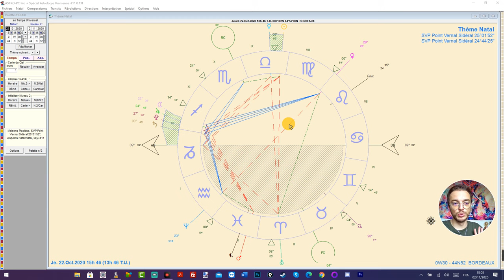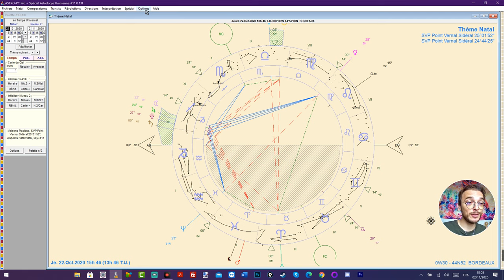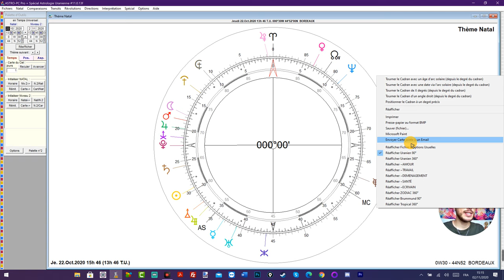🙊😲 L'astrologie est complètement fausse ! 😵😈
"Les astrologues se trompent ! Ils sont nuls ! Ils n'ont même pas vu que les signes ne sont plus bons, et même qu'il y en a un 13e !" Allez, faisons une petite mise au point ;)